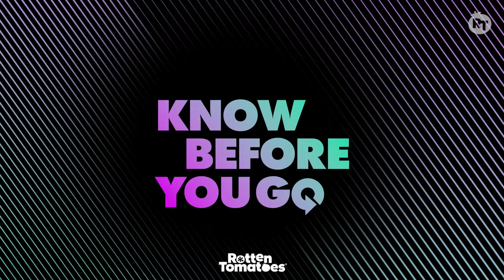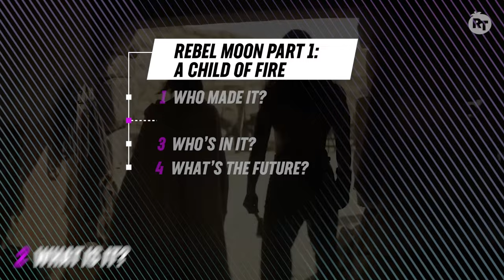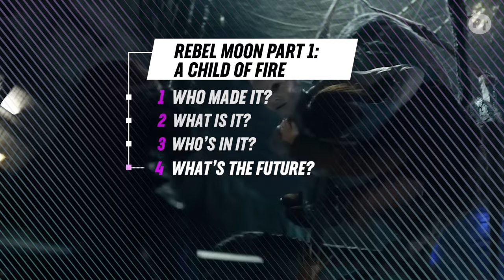The 4 Things to Know Before Watching 'Rebel Moon: Part One - A Child of Fire' | Know Before You Go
Excited for 'Rebel Moon: Part One - A Child of Fire'? Don't worry, we've got you covered with the four things to know before watching.

► Buy Tickets for Rebel Moon: Part One - A Child of Fire
► Learn more about Rebel Moon: Part One - A Child of Fire